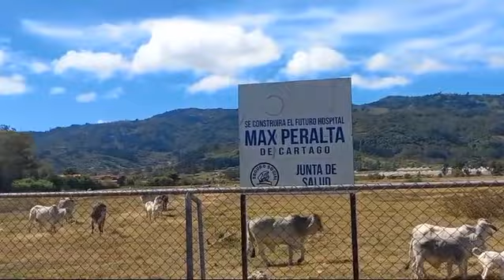¿La Caja Costarricense de Seguro Social ahora se dedica a la Ganadería?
🔴 Noticias36 | No sabemos si la Caja Costarricense de Seguro Social ahora se dedica a la Ganadería, pues esta mañana hay varias cabezas de ganado en el terreno donde se pretende construir el nuevo hospital de Cartago, en El Guarco, ¿por qué estaban ahí?, ¿Quién las metió?, vamos a averiguarlo.